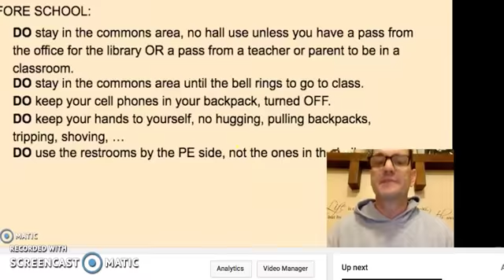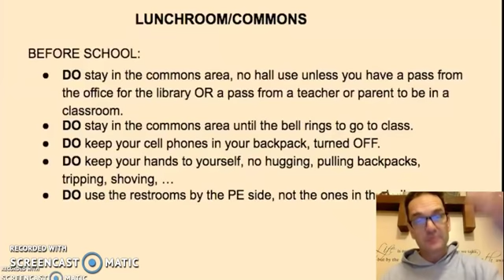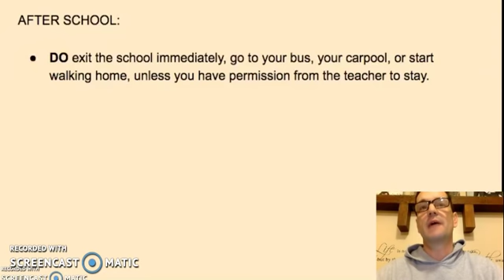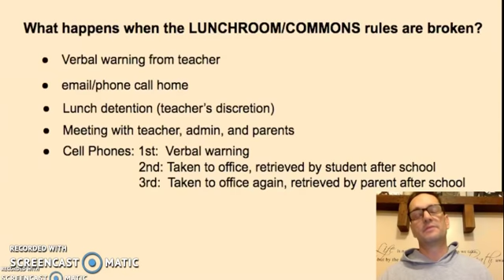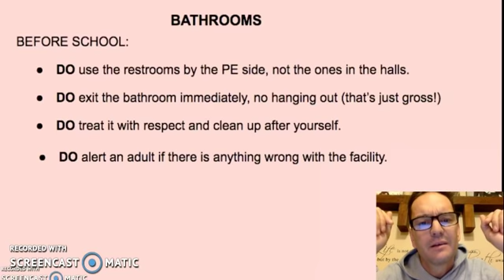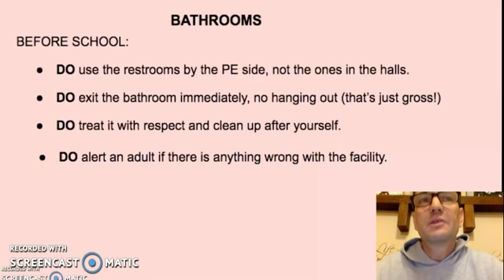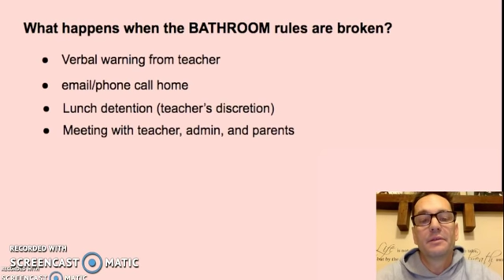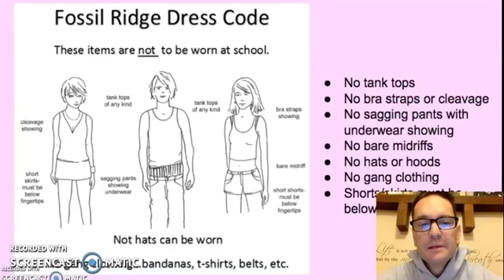Student Expectations_Commons, Bathroom, Dress Code